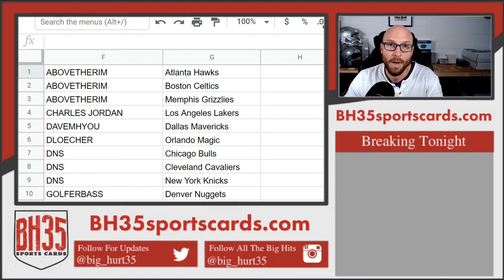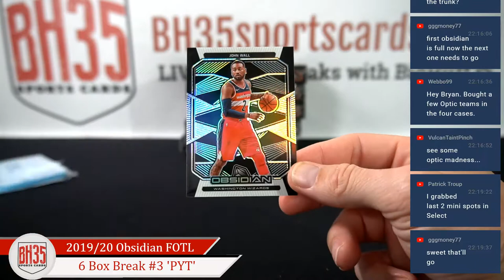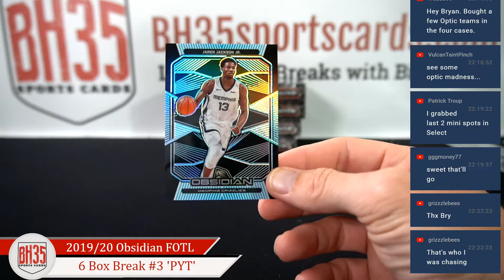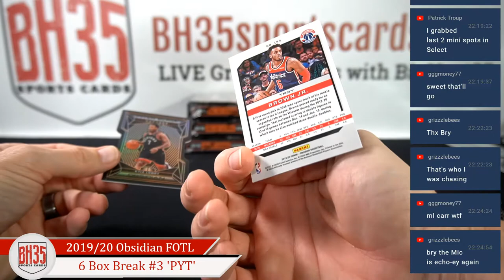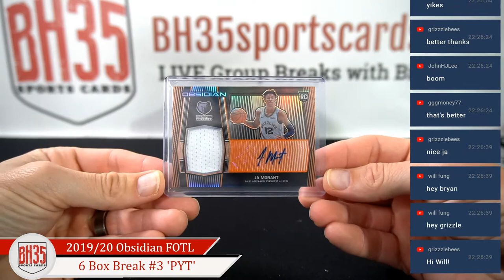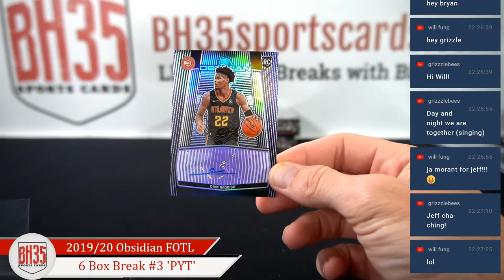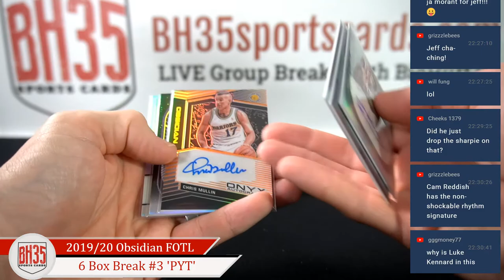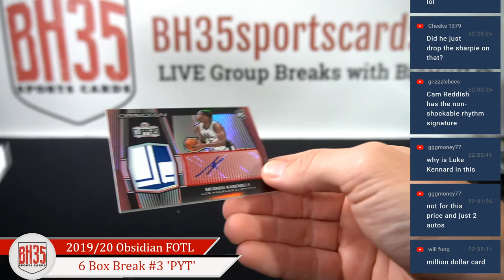1st Off The Line 201920 Panini Obsidian Basketball | 6 Box Break #3 Pick Your Teams